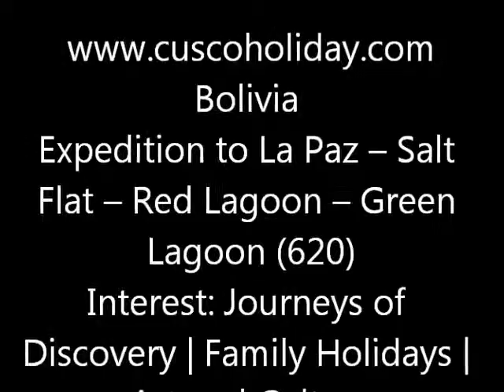Bolivia Expedition to La Paz -- Salt Flat -- Red Lagoon -- Green Lagoon (620)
Expedition to La Paz -- Salt Flat -- Red Lagoon -- Green Lagoon (620)

Interest: Journeys of Discovery | Family Holidays | Art and Culture